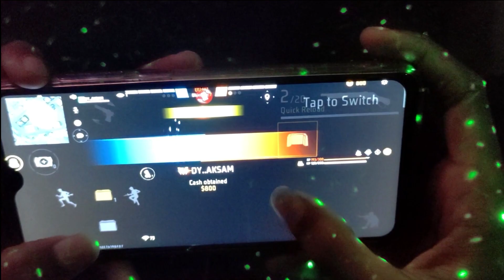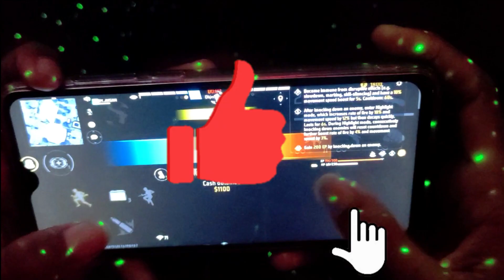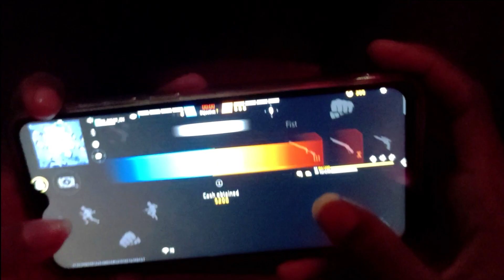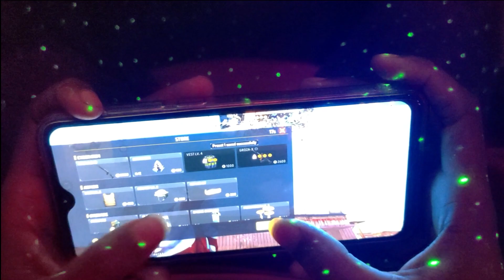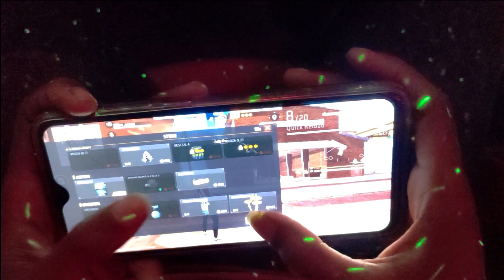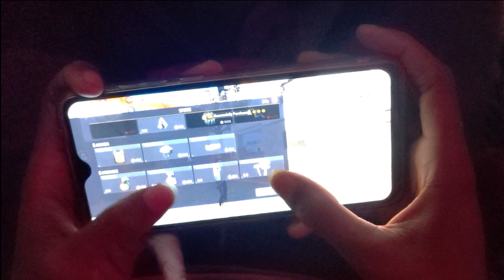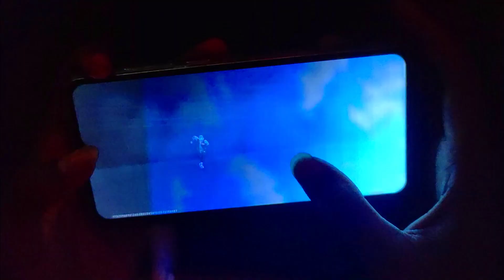redmi note 8 pro free fire test || radmi note 8 pro all gaming review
In this video, we bring you an exciting Redmi Note 8 Pro PUBG test. Join us as we put the Redmi Note 8 Pro to the test and see how it handles the popular game PUBG. We'll be showcasing the gameplay, graphics, and even testing the FPS performance. If you're considering getting the Redmi Note 8 Pro for gaming, this video is perfect for you. Let's dive into the Redmi Note 8 Pro PUBG experience together!